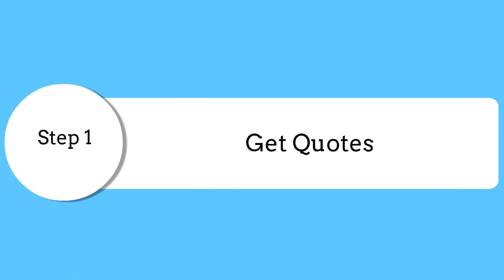Student University Freight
Student University Freight along with UTS Sydney Offering Student Shipping, Courier, Domestic, Air, and Sea.  Learn more about the Freight industry at UTS Australia.